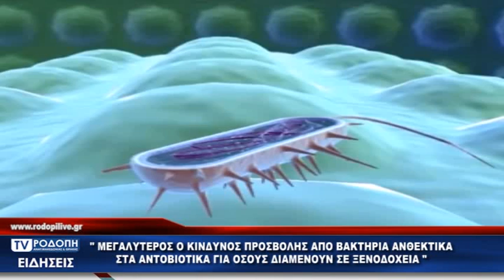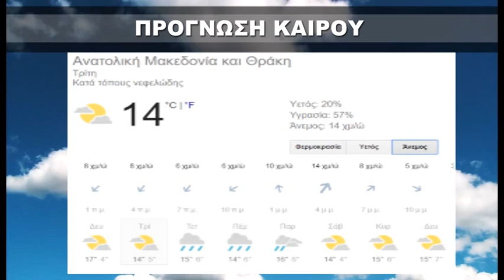ΔΕΛΤΙΟ ΕΙΔΗΣΕΩΝ ΔΕΥΤΕΡΑ 15 04 19 ΜΕ ΤΟΝ ΚΩΣΤΑ ΤΟΤΟΚΩΤΣΗ TV ΡΟΔΟΠΗ ΑΜΘ